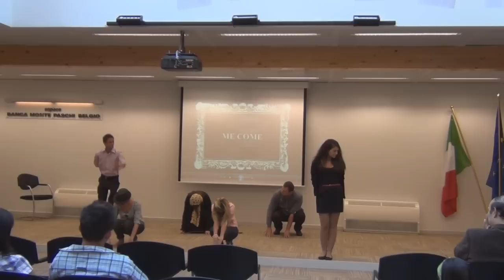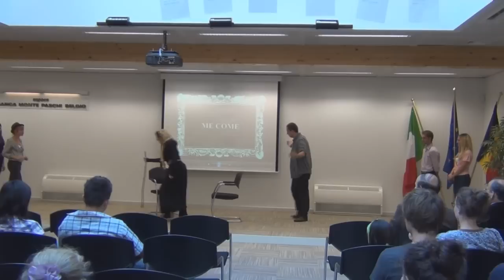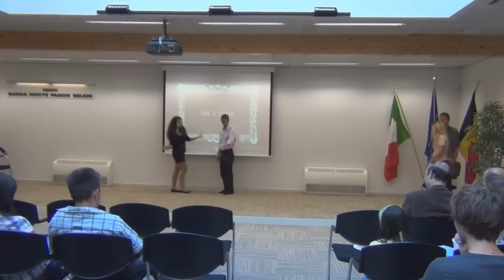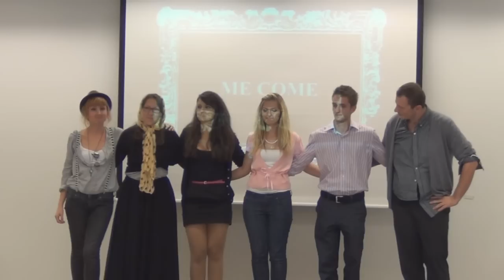balcalanda performance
performance in belgium